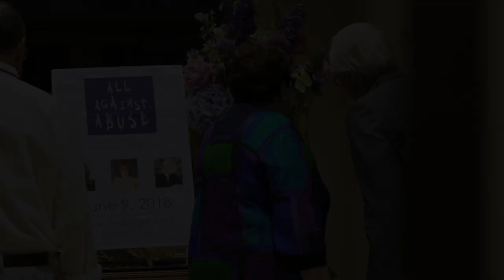Art as the Foundation of All Against Abuse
Dan Welden and Ann Chwatsky talk about the creation of All Against Abuse and the importance of local artists in creating a tradition of helping families affected by violence and abuse.